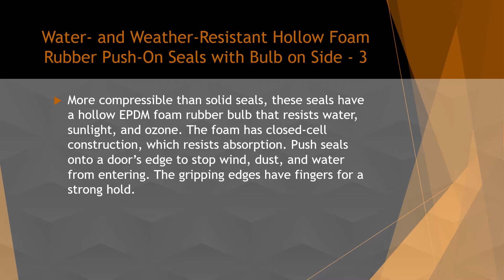Water and weather resistant hollow foam rubber push on seals with bulb on side - 3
INTRODUCTION
* 1. INDUSTRIAL RUBBER PRODUCTS
* 2. COMMERCIAL RUBBER PRODUCTS
* 3. NAVY RUBBER PRODUCTS
* 4. CONSTRUCTION RUBBER PRODUCTS
* 5. ELECTRICAL RUBBER PRODUCTS
* 6. PHARMACEUTICAL RUBBER PRODUCTS
* 7. SAFETY RUBBER PRODUCTS
* 8. SPORTS RUBBER PRODUCTS
* 9. AUTOMOBILES RUBBER PRODUCTS

LOCATION :-

2 ND , LANE , SHIVAJI KUTTIR MANDAL , OPP - EQUINOX BUSINESS PARK , LBS MARG KURLA WEST MUMBAI - 400070